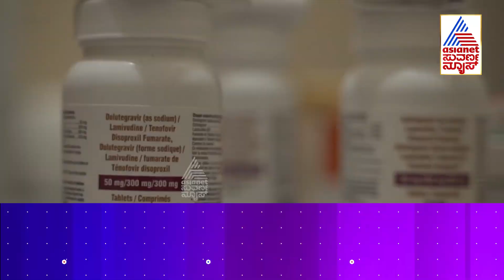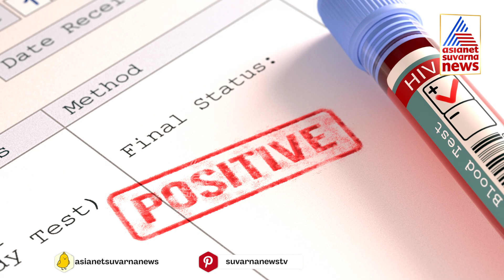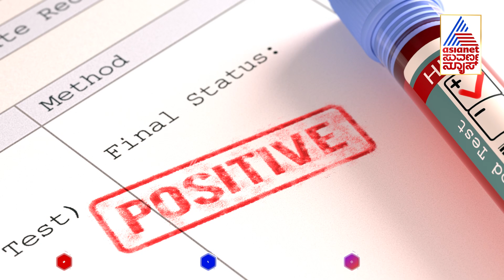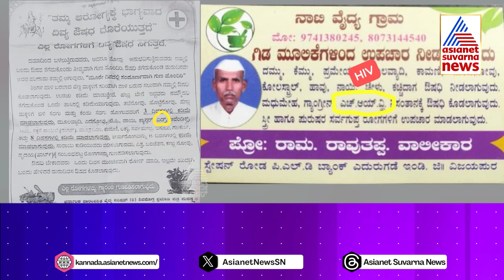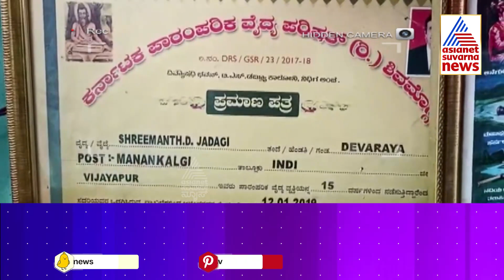ಕರ್ನಾಟಕದಲ್ಲಿ ಹೆಚ್ಚಾಗುತ್ತಿದೆ ಭಯಾನಕ ಏಡ್ಸ್ ಮಹಾಮಾರಿ..! | Suvarna News Cover Story Part-1 | Kannada News